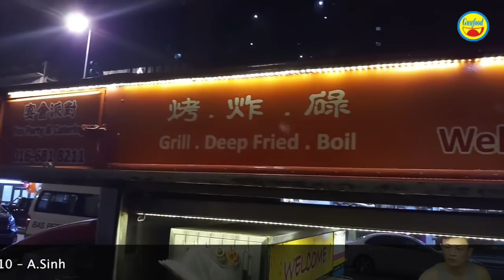Xe bán đủ món ăn vặt ẩm thực đường phố ít thấy - Guufood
Đây là hình ảnh 1 chiếc xe bán đủ món ăn vặt mang đậm phong cách đường phố tại thủ đô Kuala Lumpur tại Malaysia. Chủ chiếc xe bán hàng độc đáo này là 1 người đàn ông bản địa. Anh tự chế biến, phục vụ các món ăn vặt ngay trên chiếc xe di động này và khách hàng chủ yếu là những người nước ngoài. Xe bán thức ăn vặt của anh, cực kỳ đông khách.

Nào hãy cùng Guufood khám phá chiếc xe bán thức ăn vặt mang đậm phong cách ẩm thực đường phố Malaysia nhé!!